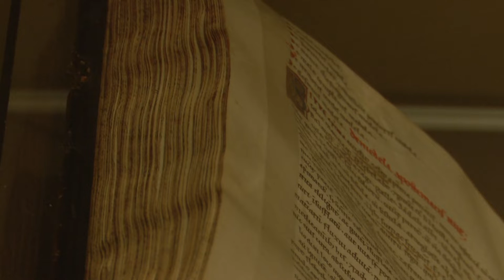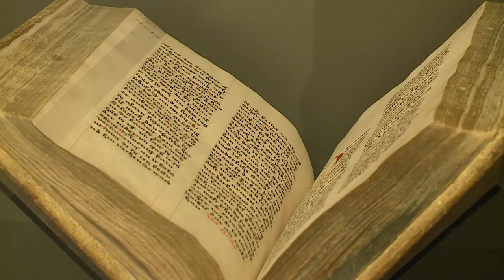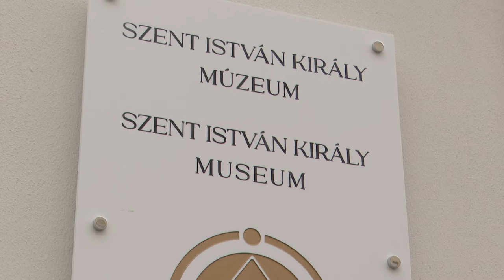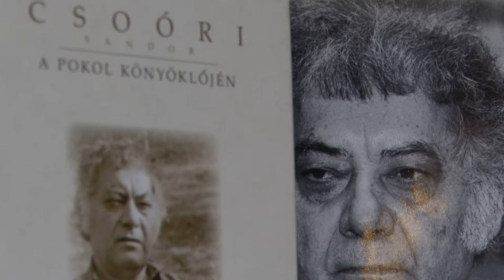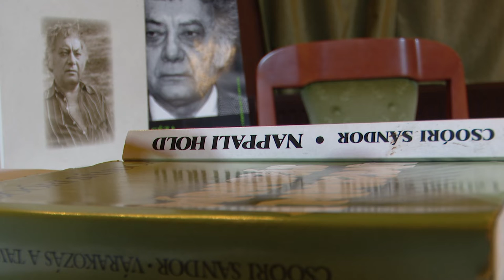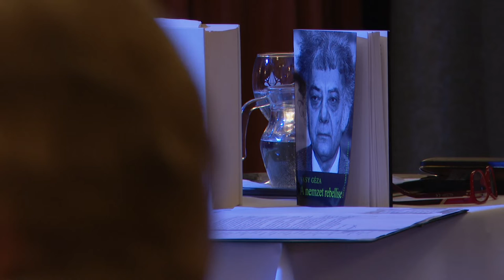220322 Paletta magazin